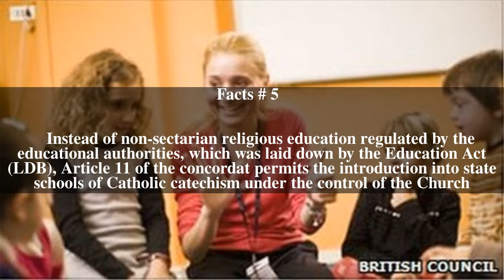Concordat of 2008 Top # 5 Facts